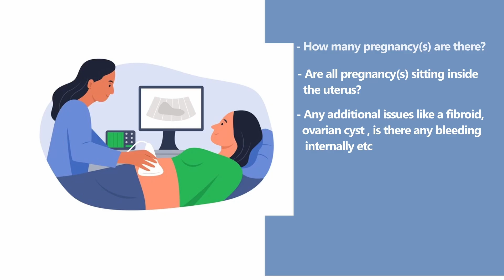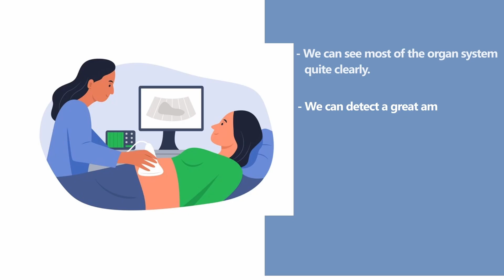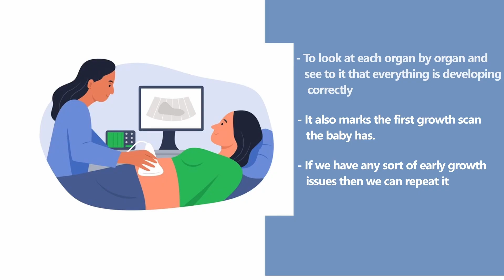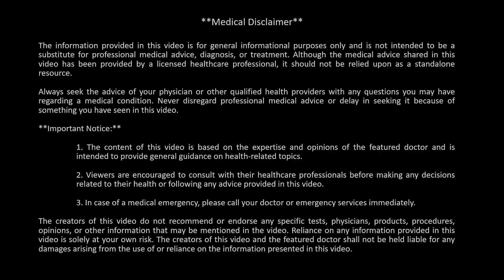Ultrasound Scans in Pregnancy.